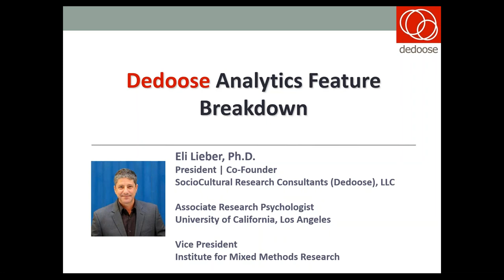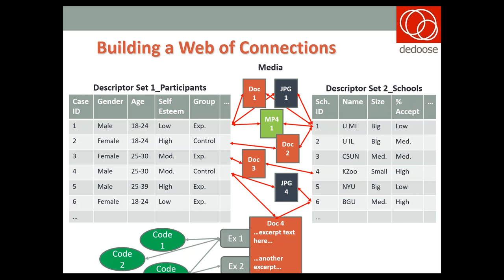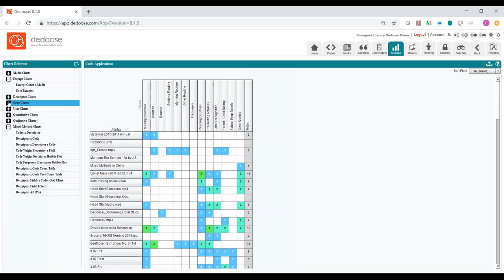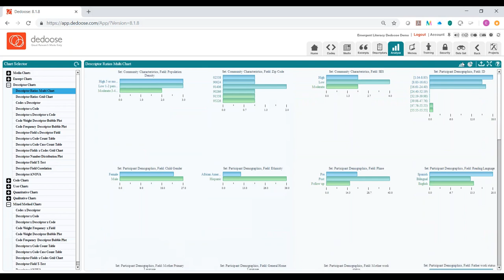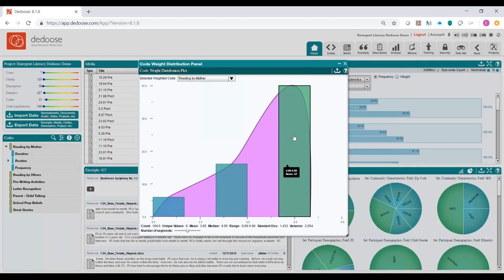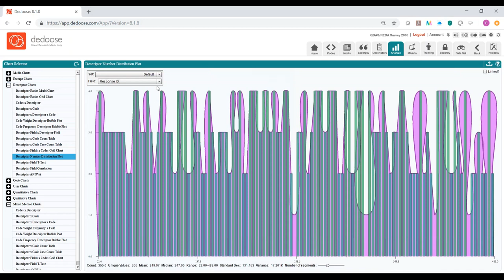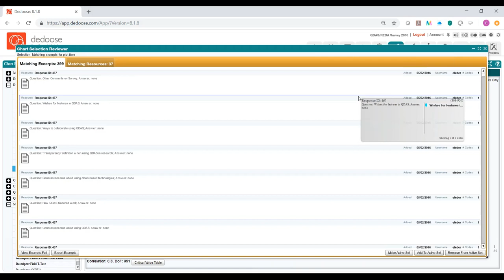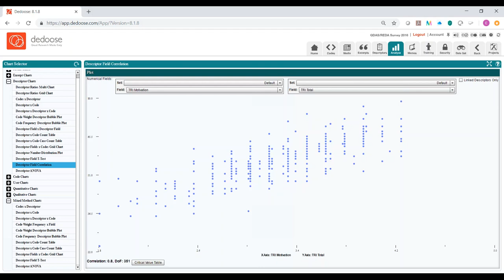Dedoose Topical Webinar - Analysis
From the very beginning, Dedoose was designed to deal with both numeric and qualitative data—truly a mixed methods design and mission. Dedoose CEO Dr. Eli Lieber will be going over the options available to you for exploring and presenting your data via the Analysis Workspace.